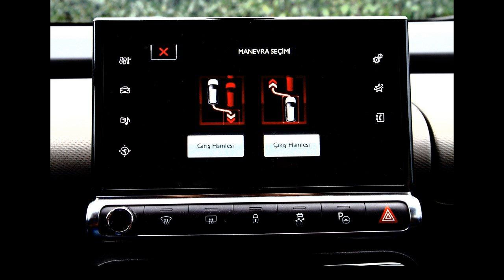Yeni Citroen C4 Cactusve#39;ü sizin için test ettik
Fotoğraflar: Murat Şahin